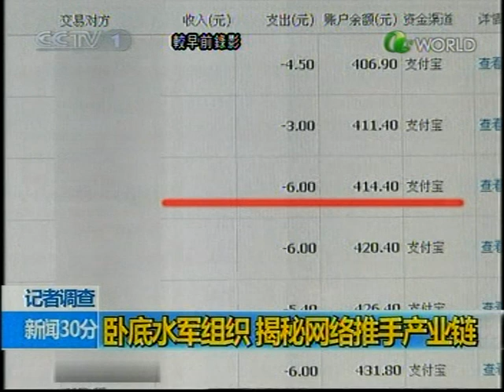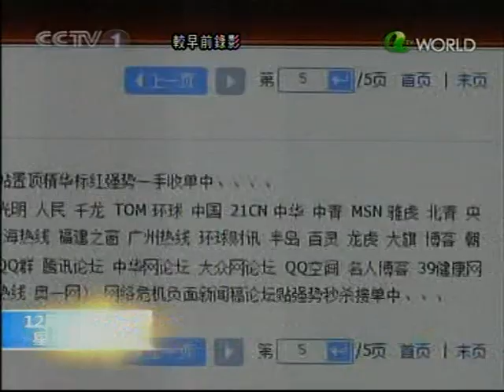中国科學發展时代 Red China Communist Regime economy power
胡錦濤習近平 中国崛起时代 Red China Communist Regime economy power China 中國 李楚伦 DOC CN NEWS 2011 RD 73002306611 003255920